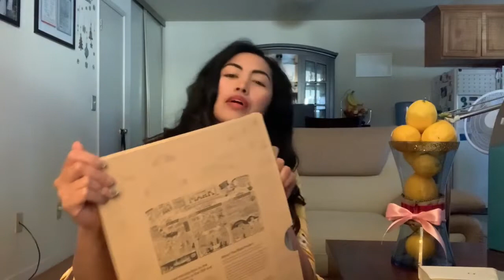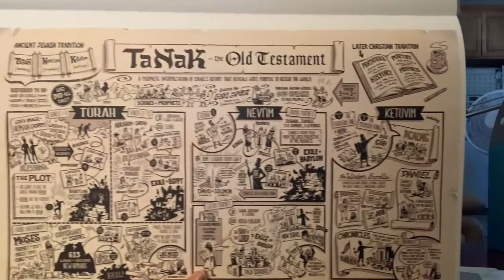Amazon haul unboxing power tower, mystery book & review.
Large Bible Project Coffee Table Book:  Illustrated Summaries of Biblical Books

Power Strip Tower

A 30-Day Journal to Count Your Blessings!  Paperback Version